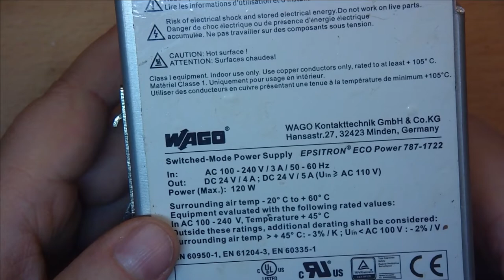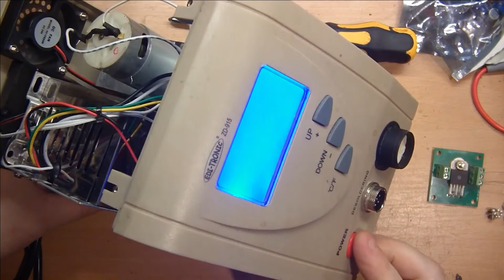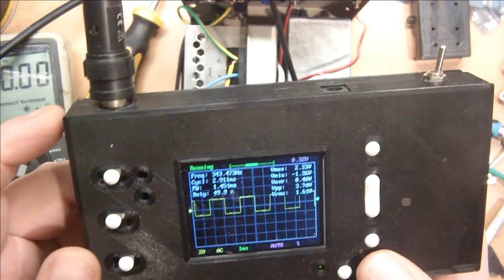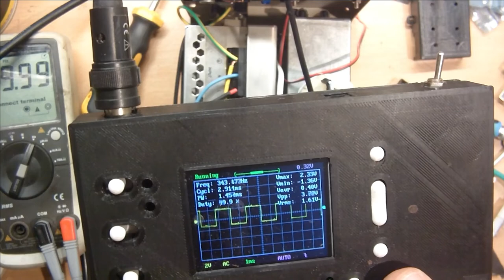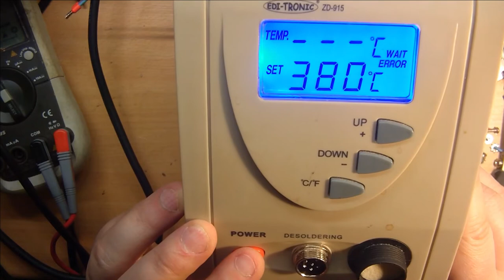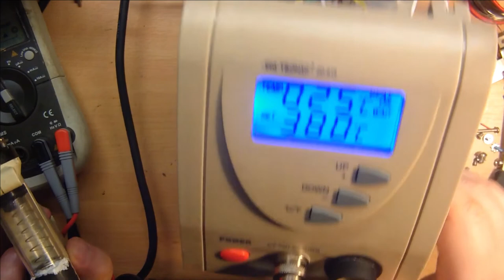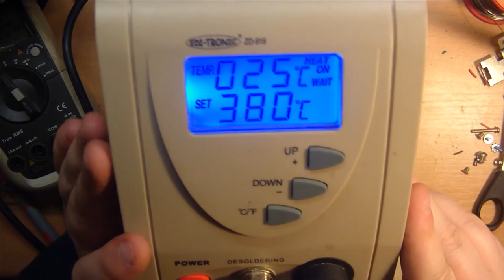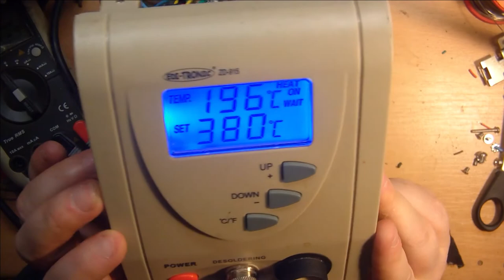Teil1 vom wir verbasteln die Entlötstation. Edi-Tronic ZD-915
Genauer gesagt wollte ich nur ein stärkeres netzteil einbauen. Damit die Endlich die 80W Power hat. Und für den Pumpenmotor ein Step-up verbauen.
Und es hängt jetzt einfach nur am Mosfet. Der eigendliche ist kaputt. Der aus dem Originalen Netzteil ist nun auch kaputt. Und ein Weiteren SMD Mosfet habe ich auch getötet. Ersatz ist bestellt, und Teil2
kommt die Tage dann auch Online.

und ja es ist lang geworden. Sollte eigendlich nicht so lang werden aber ihr kennt mich. Kurz was ist das?

Heiko Remus
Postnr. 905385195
Packstation 102
23556 Lübeck

Kapitel :
0:00 Einleitung
4:25 wie wird das display versorgt
9:26 PWM Pin raussuchen für die Mosfet regelung
13:52 Zerlegen
23:18 Neues Netzteil montieren
32:08 Verkabeln
39:46 Messungen durchführen was genau kommt aus dem PWM Pin.
41:41 Wie verkabel ich weiter?
47:00 Erste Funktionstest.
52:50 Fehlersuche.
59:34 Abruch Abruch, Achtung Achtung. Abschließende worte. Wie gehts in Teil2 Weiter.